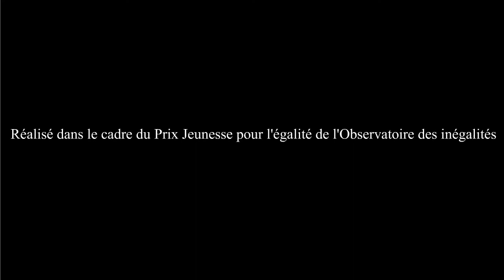Tous égaux pour choisir son boulot - les inégalités sociales vues par les jeunes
Cette vidéo a été réalisée par Julie CROSTA, Lila BUJON et Elina LUDGE (Lycée Nelson MANDELA, Pibrac) dans le cadre du Prix "Jeunesse pour l'égalité" 2022, sur le thème "Si j'étais président(e)" organisé par l'Observatoire des inégalités. Elle a été finaliste dans la catégorie "Vidéos" des 11-15 ans.
Ce Prix est un concours de créations visuelles (vidéos et affiches) organisé chaque année par l'Observatoire des inégalités. Pour participer, il faut être par équipe de deux minimum et avoir entre 11 et 25 ans.
Découvrez toutes les informations sur ce concours sur notre site internet